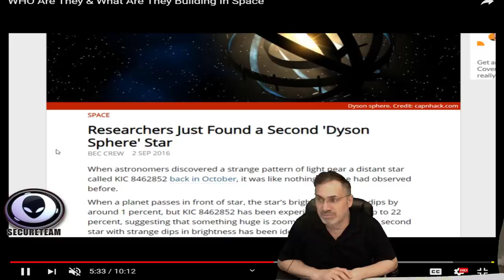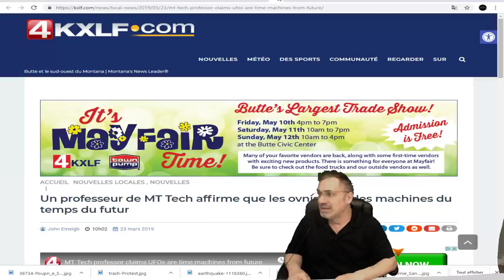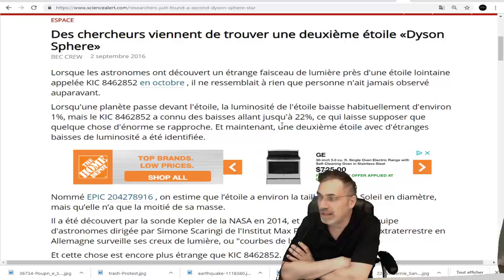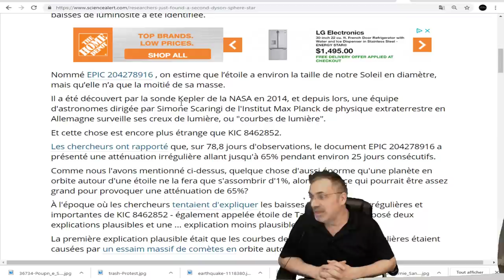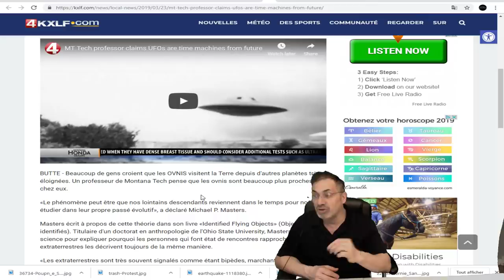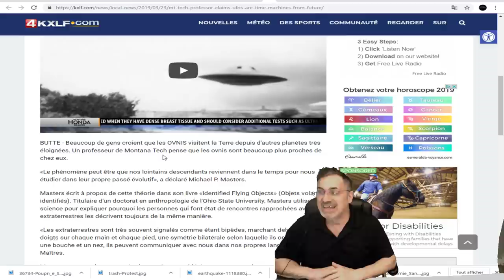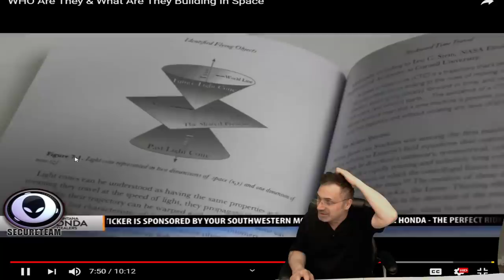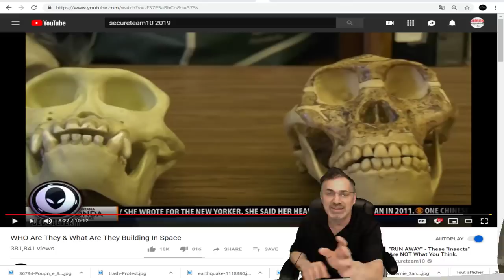exclusif, megas-structures extras-terrestre, qui sont-ils et que construisent-ils?